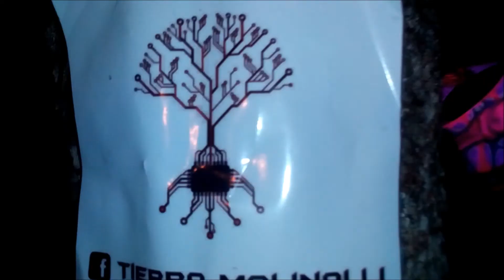Yggdrasil Festival 2018 - Zacatrance